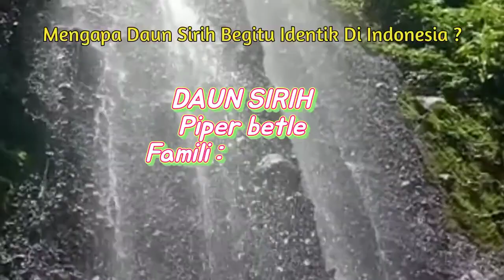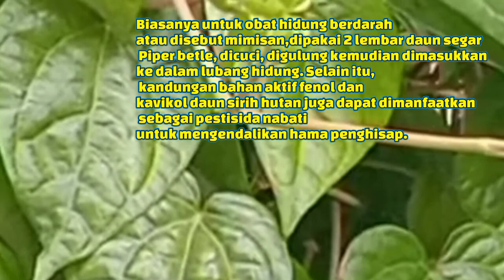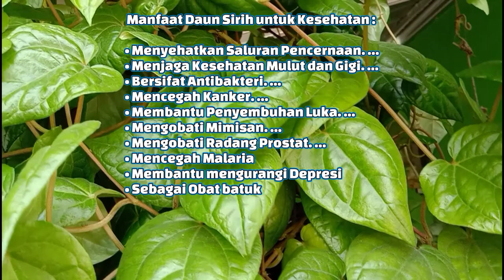Daun PIPER BETLE Yang Populer Karna Serbaguna #196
Daun Sirih (PIPER BETLE) dari waktu ke waktu tetap Populer Karna berfungsi serbaguna untuk digunakan sebagai obat kesehatan dan dipercaya Efektif dalam mengatasi kulit gatal. @Tanamanhits

Saat ini Daun Sirih diproduksi dalam skala besar untuk memenuhi kebutuhan industri Kosmetik, seperti Shampo, sabun, obat pembersih dan sebagainya.  @SisiLainTumbuhan